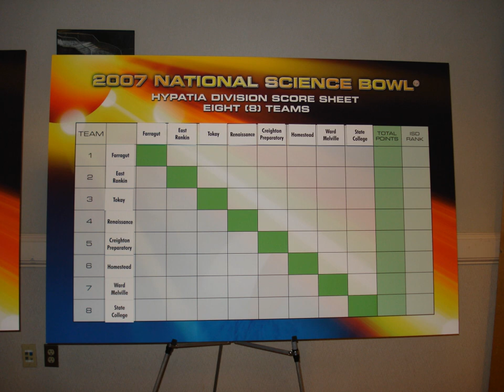Science Bowl | Wikipedia audio article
00:00:29 1 Subject areas
00:01:40 2 Regional competitions
00:03:25 3 Rules and Guidelines of the National Competition
00:03:59 3.1 General rules
00:05:42 3.2 Toss-ups
00:07:53 3.3 Bonuses
00:09:32 3.4 Scoring
00:10:46 3.5 Penalties
00:11:54 3.6 Challenges
00:13:04 4 Competition format
00:13:45 4.1 Round-robin
00:14:33 4.1.1 Tiebreaks
00:17:47 4.2 Single/Double-elimination
00:19:28 5 Prizes
00:20:12 6 Car competition
00:20:45 7 Sponsors
00:21:26 8 Results of the national competition
00:23:06 9 See also

- Socrates

SUMMARY
The National Science Bowl (NSB) is a high school and middle school science knowledge competition using a quiz bowl format held in the United States. A buzzer system similar to those seen on popular television game shows is used to signal an answer.